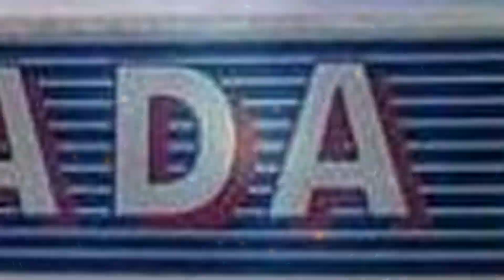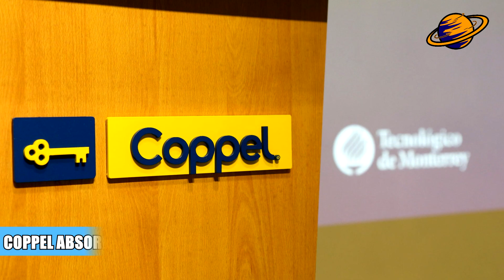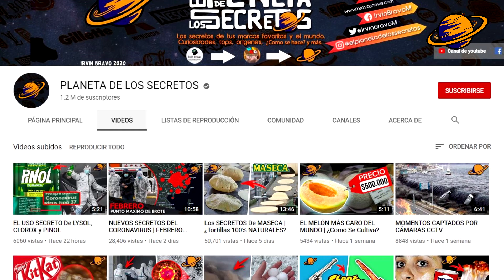¿POR QUÉ DESAPARECIERON LAS TIENDAS CANADA?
A mediados del siglo XX, en México existían diferentes empresas dedicadas a la venta de calzado, mismas que estaban entregando productos de moda, calidad y bajo costo.
Desafortunadamente, en la década de los 80´s, tras un suceso importante en el país, la empresa se vio envuelta en problemas económicos. Es por eso que el día de hoy te explicaré por que desaparecieron las tiendas Canadá.

Estas en, el planeta de los secretos...
Comencemos…

IrvinBravo